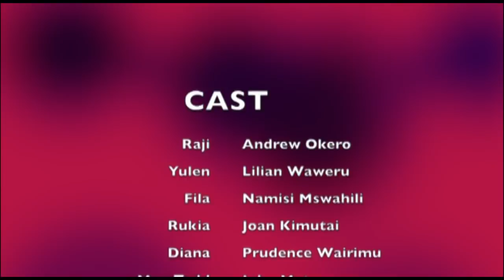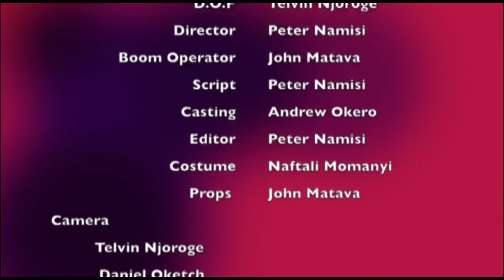KANITAKA - Namisi Mswahili, Lilian Waweru (Official Bongo Movie)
KANITAKA (Namisi Mswahili, Lilian Waweru) Kumbo Media

STORY/SCRIPT: Peter Namisi
EDITOR: Peter Namisi
DIRECTOR: Peter Namisi
2019